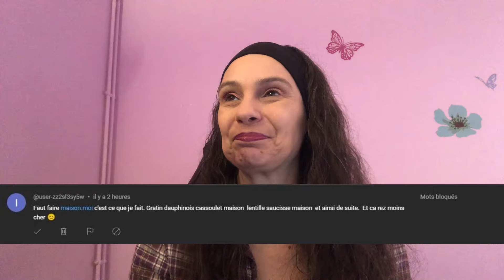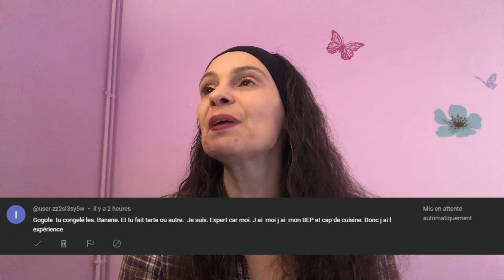😱Je suis une gogole et une grosse fainéante !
Il y a beaucoup d'Ingrid sur Youtube j'ai pas réussi à la taguer dans le titre, pour ne pas avoir de malentendu je met donc sa chaine :

Chaine créée  le mois dernier juste pour troller je pense  !